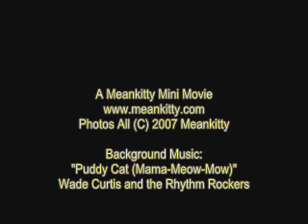A Meankitty Montage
A prime selection of mean felines from Meankitty's site, set to some Meow Mow music!  Good for the kids and to scare the dog.
A Meankitty Mini Movie 2007